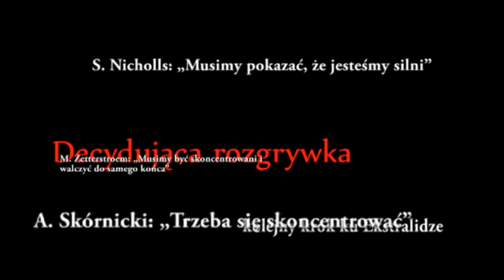Zapowiedź: Lechma Start Gniezno - GTŻ Grudziądz (19.08.2012, godz. 17:00)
Zapowiedź drugiego aktu decydującej rozgrywki DM I Ligi, absolutnego hitu rundy finałowej: meczu Lechma Start Gniezno - GTŻ Grudziądz.
Montaż: Dawid Łukaszewski